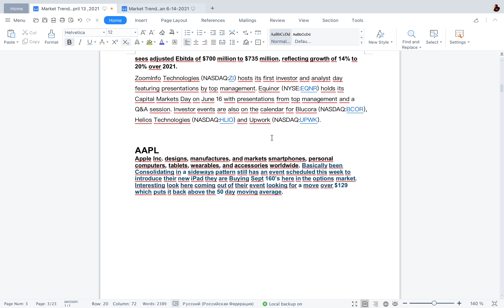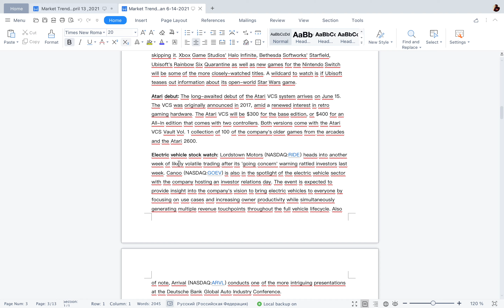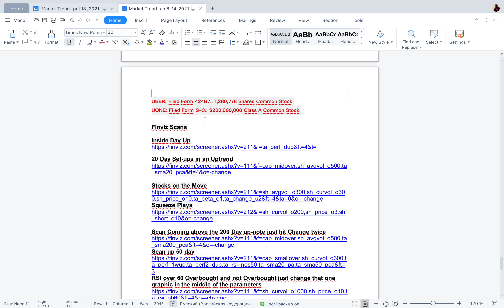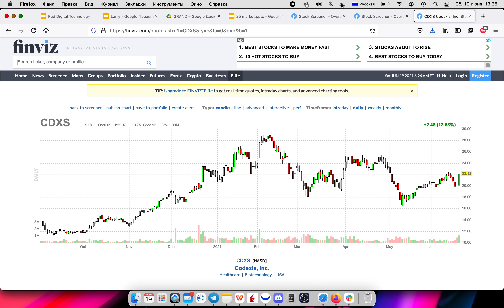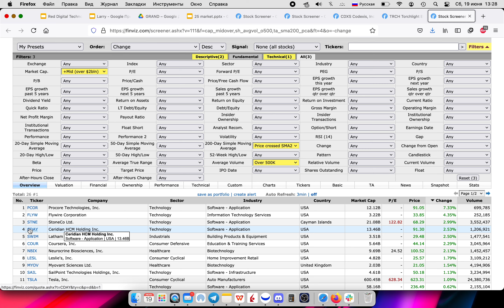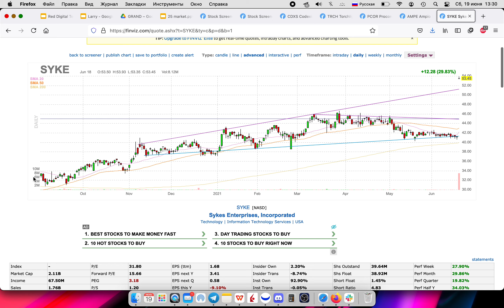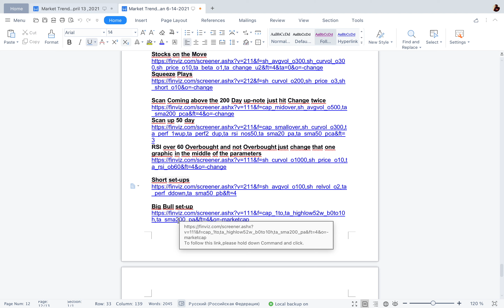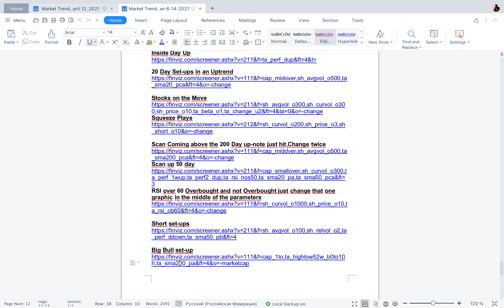Правильно ищем бумаги для трейдинга!